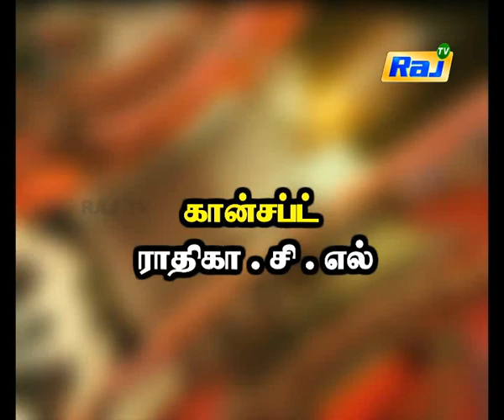Vellithirai - Exclusive Cinema News | Dt-02.04.18